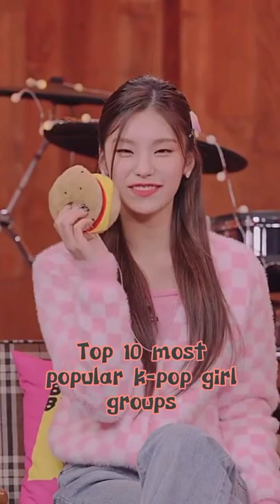Top 10 popular k-pop girl groups ✨